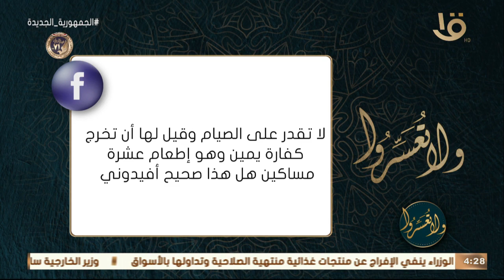ولا تعسروا | ما حكم عدم القدرة على الوفي بالنذر؟.. د. عمرو الورداني يجيب